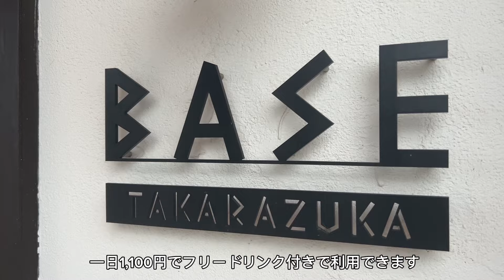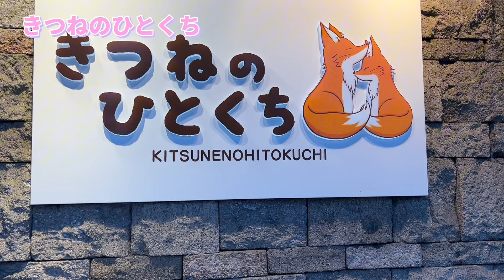【✨宝塚観劇ルーティーン✨】 宝塚在住の宝塚歌劇ファンが1人で宝塚観劇した場合。食べ歩き含む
今回は、宝塚在住のOLリンリンさんに、宝塚観劇ルーティーンを撮影してもらいました！
観劇前後に使われているコワーキングスペースや、美味しいパン屋さんなど、宝塚の素敵なお店が沢山紹介されていますので是非ご覧ください！

ーーー

このチャンネルでは、宝塚市の人気のお店やスポットを紹介しています。

宝塚在住、もしくは宝塚歌劇ファンの方で宝塚によく来られる「宝塚図鑑特派員」(随時募集中)さんに取材をしていただいています。

■宝塚のお店や人を応援！

■宝塚歌劇ファンクラブのお茶会、タカラジェンヌの撮影場所としてもご利用いただいています
ヅカスタ（BASE宝塚）｜宝塚南口駅徒歩3分・宝塚大劇場徒歩10分↓

＼1日で入り自由の宝塚歌劇から徒歩5分ほどのコワーキングスペース／
高速Wifi ・フリードリンク付☕️
550円から借りられる個室も人気。
歌劇ファンからリモートワーカー、学生さんにご利用いただいています。
ご予約不要。1日利用可。

■「動画でPRしたい」宝塚市内のお店や活動されている方募集中！
動画であなたのお店や活動を紹介しませんか？
宝塚図鑑(タカラヅカン)は宝塚市に特化した地域密着YouTubeチャンネルです。
Webデザイン制作会社の株式会社宝塚デザインが運営しています。

＼Web制作会社が運営するWebスクール／

＼ホームページ制作からネットショップ、グラフィックデザイン、動画撮影まで／